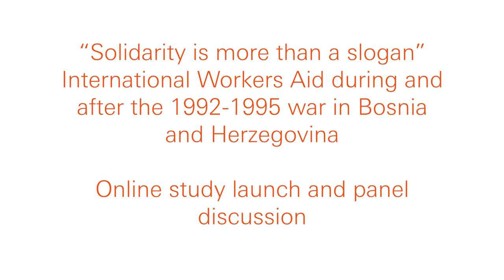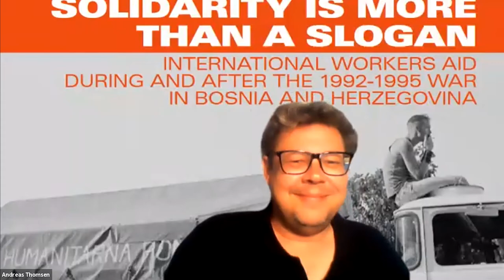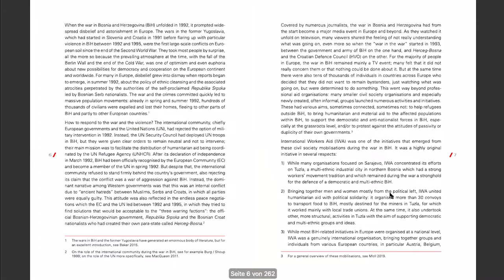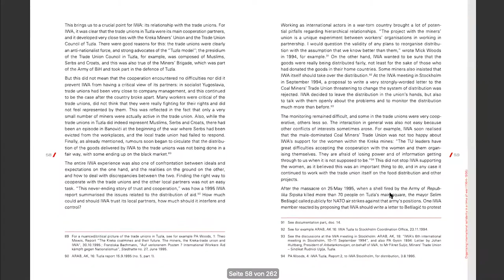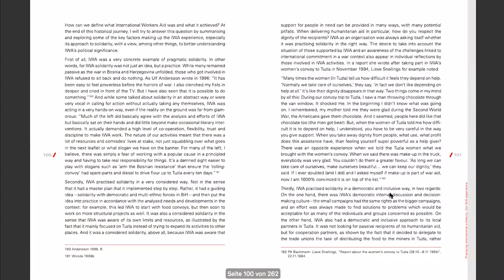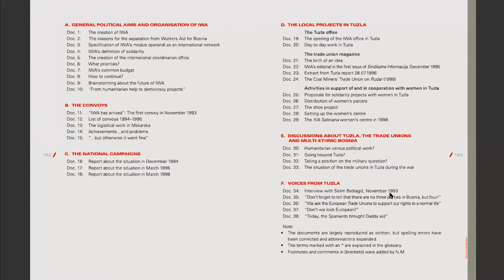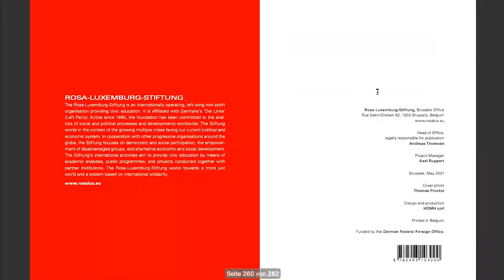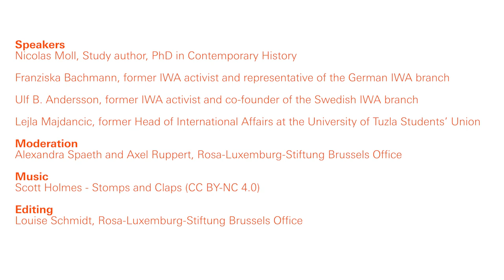International Workers Aid – solidarity is more than a slogan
International Workers Aid was founded during the war in Bosnia and Herzegovina and organised more than 30 food convoys to the city of Tuzla in northern Bosnia between 1993 and 1995. When the war ended, IWA stayed on and supported local projects promoting democratic and multi-ethnic groups and ideas for several years.

Watch the presentation of the study «Solidarity is more than a slogan: International Workers Aid during and after the 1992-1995 war in Bosnia and Herzegovina» with the author Nicolas Moll, PhD in Contemporary History.

Followed by a panel debate with
• Franziska Bachmann, former IWA activist and representative of the German IWA branch
• Ulf B. Andersson, former IWA activist and co-founder of the Swedish IWA branch
• Lejla Majdancic, former Head of International Affairs at the University of Tuzla Students’ Union

Moderation by Alexandra Spaeth and Axel Ruppert, Rosa-Luxemburg-Stiftung Brussels Office

Video editing by Louise Schmidt, Rosa-Luxemburg-Stiftung Brussels Office